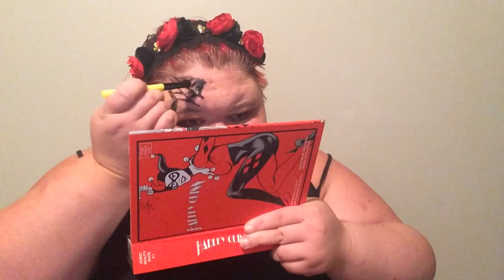Spider web makeup fail using swamp queen palette